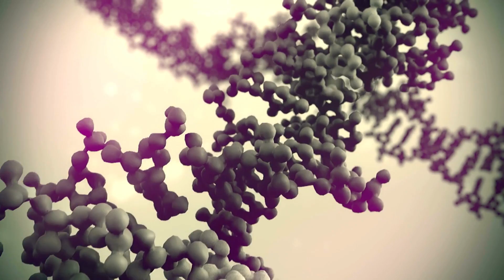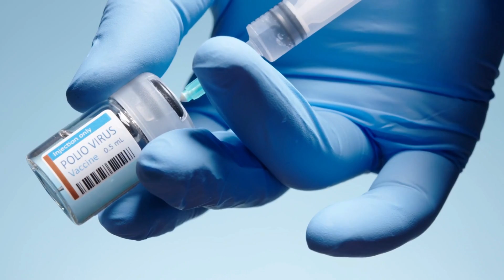India's Tech Achievements in Two minutes: From Jawaharlal Nehru to Narendra Modi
Embark on a thrilling two-minute journey through India's technological evolution from the era of Jawaharlal Nehru to the present day under Narendra Modi.

This video encapsulates the milestones and breakthroughs that have propelled India to the forefront of global technology. From the establishment of prestigious institutes like IITs to the digital revolution of today, witness how India has transformed into a tech powerhouse. Don't miss out on this quick, yet comprehensive overview of India's tech achievements.